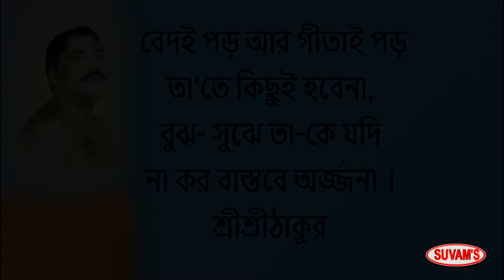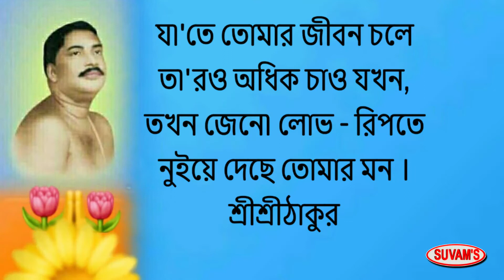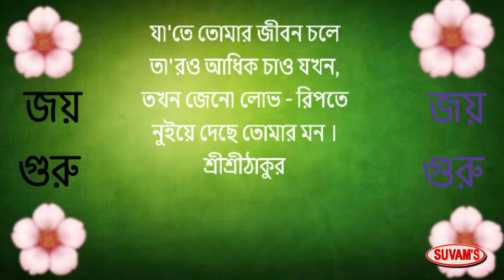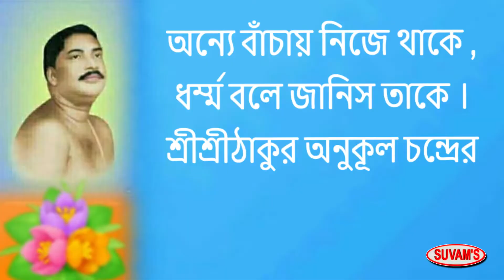Muchaite dharmer glani || Ananta Kumar Mistri (S.P.R) || Nikunja Roy || Suvams Music 2020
Presenting New Bengali Devotional Video Song "Muchaite dharmer glani" From the Album "Sambhabami juge juge" By Suvams Music

✽ Song : Muchaite dharmer glani

✽ Album : Sambhabami juge juge

✽ Singer : Ananta Kumar Mistri (S.P.R)

✽ Lyrics : Ananta Kumar Mistri (S.P.R)

✽ Label : Suvams Music

✽ Category : Devotional

✽ Language : Bengali

Description:
🎶 Immerse yourself in the divine melodies of "Nidhubone Boshe Roi," a soul-stirring Krishna Bhajan beautifully sung by the talented * Lipika Biswas. 🌸 Let the enchanting tunes transport you to a realm of spiritual bliss and connection with Lord Krishna.

🙏  The soothing harmonies and meaningful lyrics will surely touch the deepest corners of your soul.

Let the vibrations of "nidhubone boshe roi" resonate within you, fostering a sense of peace and tranquility.

🌺 Song: isarai koibi kotha:
 Singer :Lipika Biswas
   Lyrics:
   Composer: Debashis Chowdhury

Album  | A ER PORE AA
SINGER  : DISHA GARAI
LYRICS & MUSIC  : NITAI ANKUR
Label: Suvam’s Music
Directed By : Nikunja Roy